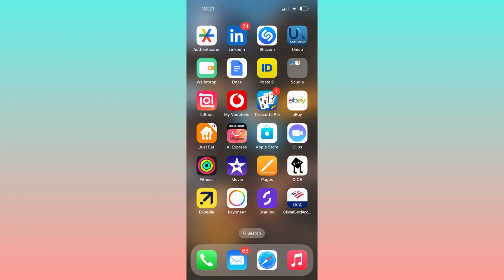How To Change Withdrawal Limit On Bank Of America (2025)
In this video I'll show you how to change withdrawal limit bank of america. The method is very simple and clearly described in the video. Follow all of the steps and see how to check mobile deposit limit bank of america.